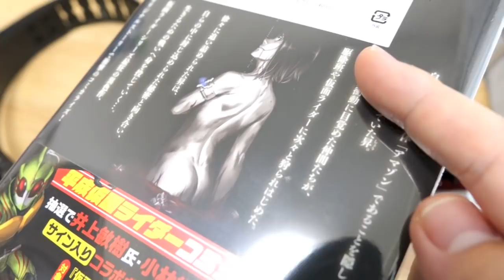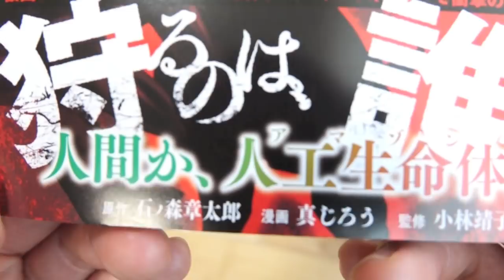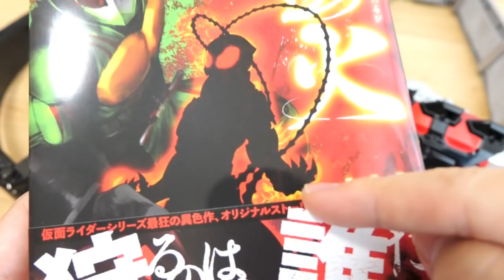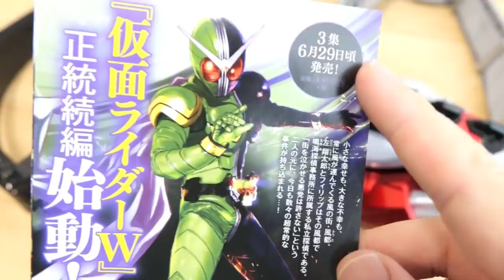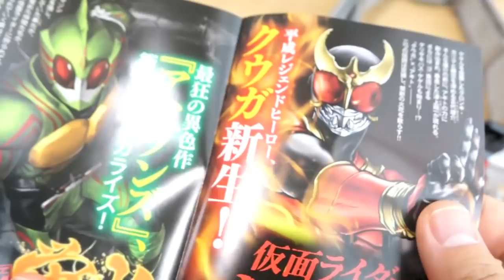【公式サイドストーリー】漫画版 仮面ライダーアマゾンズ 蛍火 第1巻が発売されたので今から読んですぐ感想を言います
アマゾンズ関連動画